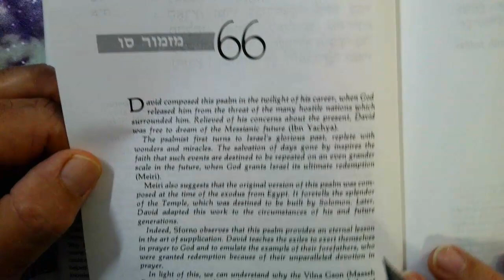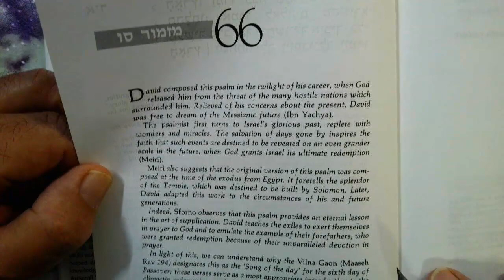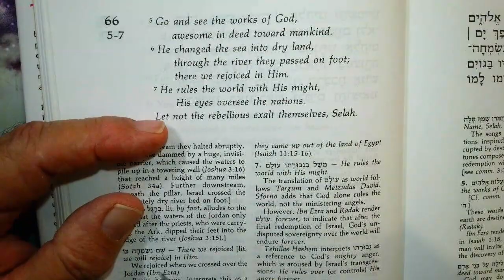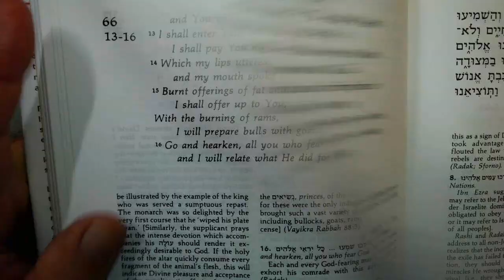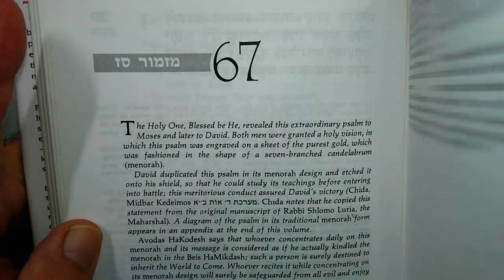KING DAVID AND HIS SONGS PSALMS 23 Shevat 5784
A song with accompaniment